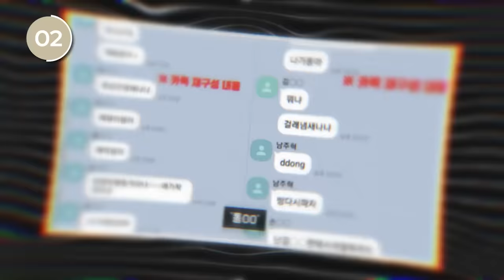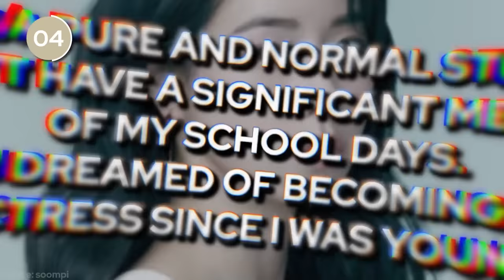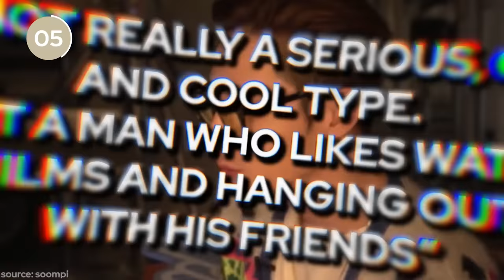7 Korean Actors Who Act Completely Different Off Screen & On Screen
some of your favorite korean actors are playing the roles of absolute angels but are super rude in real life! nam joo hyuk and kim tae ri from twenty five twenty one are two of the well-known examples! subscribe to miss kdrama for more kdrama news and videos.